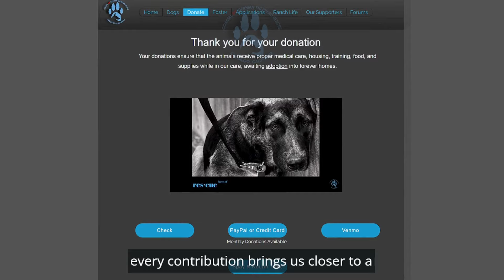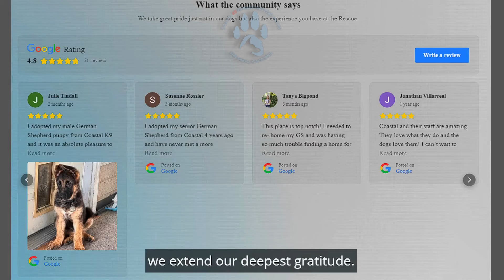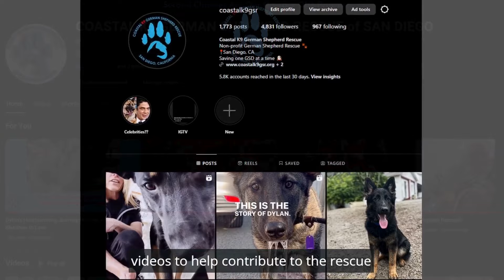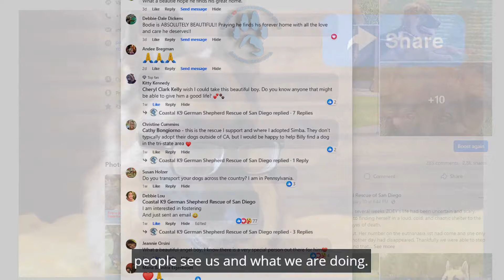Coastal K9 German Shepherd Rescue of San Diego needs you now.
Our Plea: We need you now more than ever.

These simple gestures help save the lives of these precious dogs.